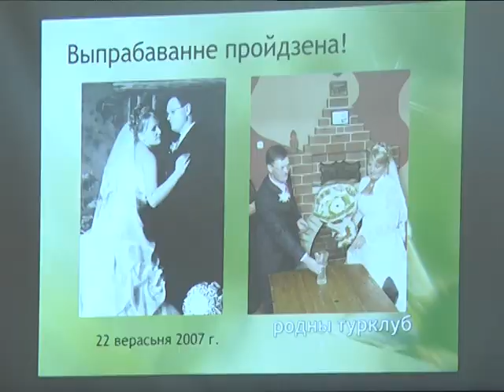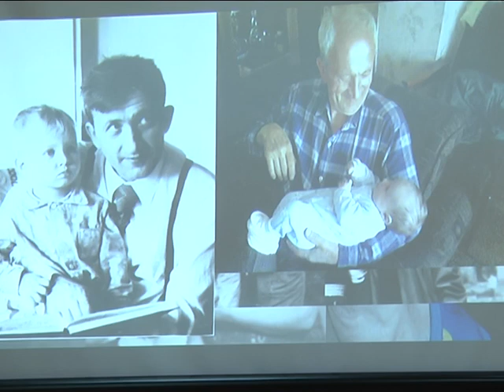2017-05-02 г. Брест.Финал конкурса «Лучшая многодетная семья Лен. р-на 2017». Новости на Буг-ТВ.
Финал традиционного конкурса «Лучшая многодетная семья Ленинского района города Бреста - 2017» состоялся на днях в областном центре. В этом году за звание лучшей в творческом поединке боролись три семьи. Съёмочная группа нашего телеканала понаблюдала за ходом мероприятия и в очередной раз убедилась в том, что в домах, где растет много детей, царит не только добродушие, милосердие, трудолюбие и отзывчивость, но и великая любовь. Любовь, которая способна «заразить» окружающих.